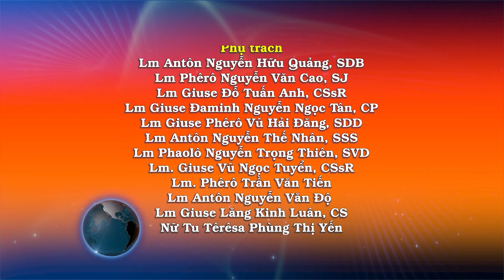Ngày 11/03: Chúa Giêsu là sứ điệp cho mọi người – Lm. Vinh-sơn Nguyễn Văn Định, CS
Tin Mừng Chúa Giê-su Ki-tô theo thánh Gioan,

Khi ấy, sau hai ngày lưu lại Sa-ma-ri, Đức Giê-su đi Ga-li-lê. Chính Người đã quả quyết: ngôn sứ không được tôn trọng tại quê hương mình. Khi Người đến Ga-li-lê, dân chúng trong miền đón tiếp Người, vì đã được chứng kiến tất cả những gì Người làm tại Giê-ru-sa-lem trong dịp lễ, bởi lẽ chính họ cũng đã đi dự lễ.

Vậy Đức Giê-su trở lại Ca-na miền Ga-li-lê, là nơi Người đã làm cho nước hoá thành rượu. Bấy giờ có một sĩ quan cận vệ của nhà vua có đứa con trai đang bị bệnh tại Ca-phác-na-um. Khi nghe tin Đức Giê-su từ Giu-đê đến Ga-li-lê, ông tới gặp và xin Người xuống chữa con ông vì nó sắp chết. Đức Giê-su nói với ông: “Các ông mà không thấy dấu lạ điềm thiêng thì các ông sẽ chẳng tin đâu!” Viên sĩ quan nói: “Thưa Ngài, xin Ngài xuống cho, kẻo cháu nó chết mất!” Đức Giê-su bảo: “Ông cứ về đi, con ông sống.” Ông tin vào lời Đức Giê-su nói với mình, và ra về. Ông còn đang đi xuống, thì gia nhân đã đón gặp và nói là con ông sống rồi. Ông hỏi họ con ông đã bắt đầu khá hơn vào giờ nào. Họ đáp: “Hôm qua, vào lúc một giờ trưa thì cậu hết sốt.” Người cha nhận ra là vào đúng giờ đó, Đức Giê-su đã nói với mình : “Con ông sống”, nên ông và cả nhà đều tin. là dấu lạ thứ hai Đức Giê-su đã làm, khi Người từ miền Giu-đê đến miền Ga-li-lê.